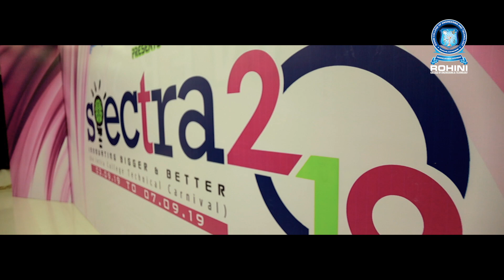SPECTRA'19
Simplicity is the outcome of technical subtlety. It is the goal, not the starting point.